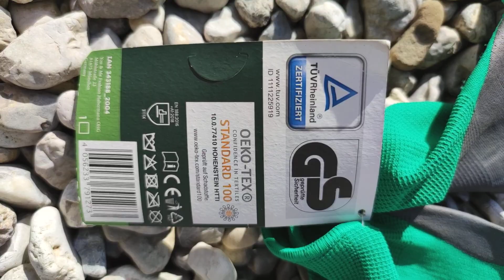Top Test Vergleich Garten Arbeits Handschuhe. Welche Arbeitshandschuhe sind die besten?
Test Vergleich Top Garten Arbeits Handschuhe. Welche Arbeitshandschuhe sind die besten? Super Discounter Garten Angebot Schwarze, weiße und Grüne Baumwoll Polyester Plastik oder Natur Stoff Arbeitshandschuhe. Welche Handschuhe für welche Tätigkeit? Nitril oder PU beschichtet, Baumwolle oder Polyester welche sind besser geeignet für drinnen und draußen? Frühling am 1. Mai 2023